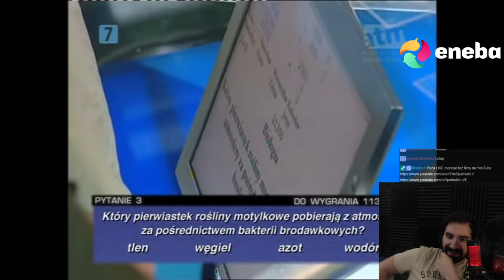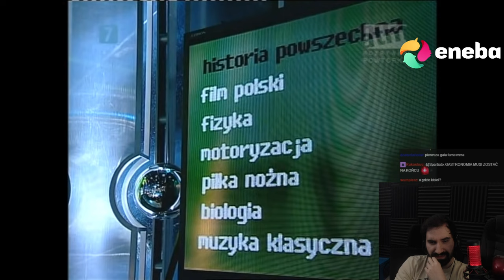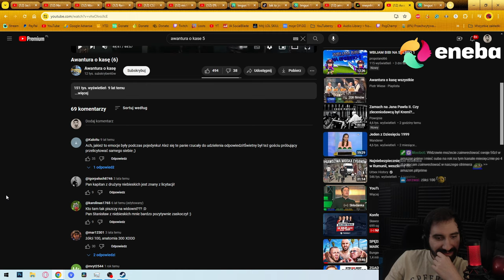KOBIECY DREAM TEAM WALCZY NA POWAŻNIE 🤡 | Oglądam AWANTURA O KASĘ 6